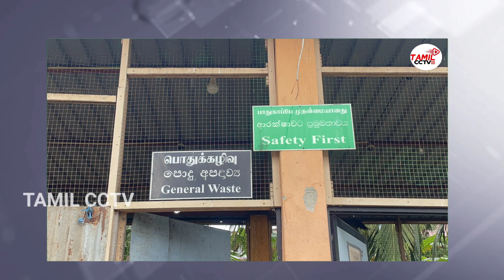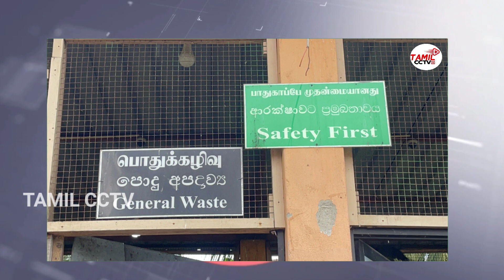காலை நேர செய்திகள் 17.12.2023 / Sri Lanka Tamil News